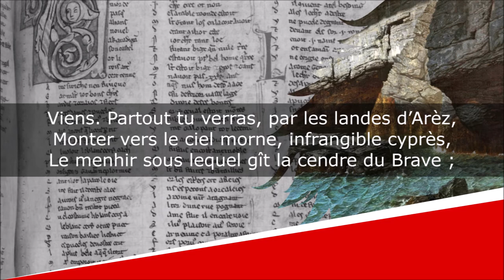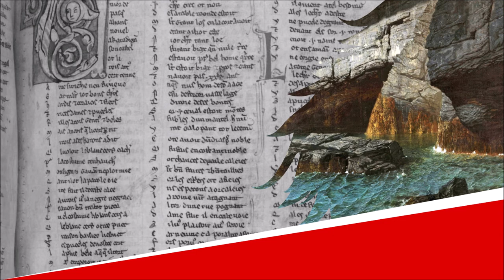Bretagne - Sonnet - José-Maria de Heredia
Bretagne
Les Trophées - La Bretagne en mer - II

Lecture : AB
Portrait de couverture : Paul Chabas
Illustration de fond : Octave Penguilly-l’Haridon

Texte :
Pour que le sang joyeux dompte l’esprit morose,
Il faut, tout parfumé du sel des goëmons,
Que le souffle atlantique emplisse tes poumons ;
Arvor t’offre ses caps que la mer blanche arrose.

L’ajonc fleurit et la bruyère est déjà rose.
La terre des vieux clans, des nains et des démons,
Ami, te garde encor, sur le granit des monts,
L’homme immobile auprès de l’immuable chose.

Viens. Partout tu verras, par les landes d’Arèz,
Monter vers le ciel morne, infrangible cyprès,
Le menhir sous lequel gît la cendre du Brave ;

Et l’Océan, qui roule en un lit d’algues d’or
Is la voluptueuse et la grande Occismor,
Bercera ton cœur triste à son murmure grave.